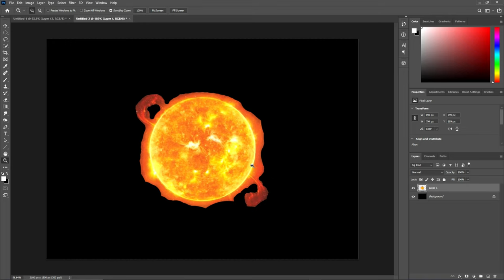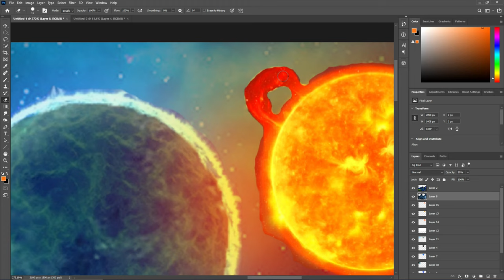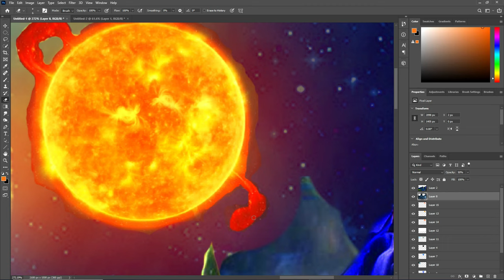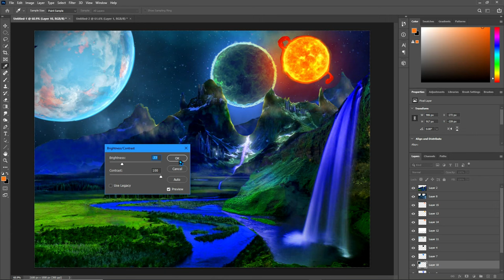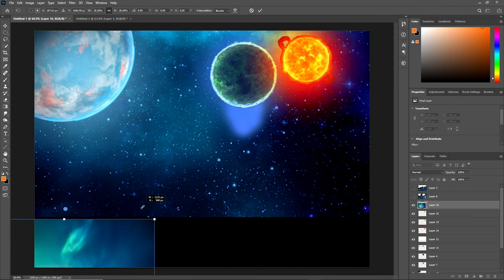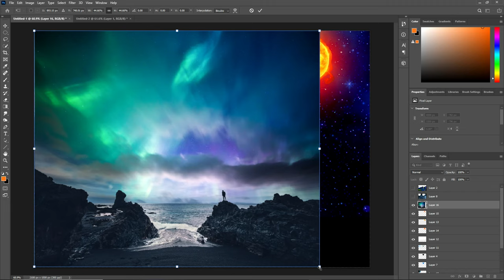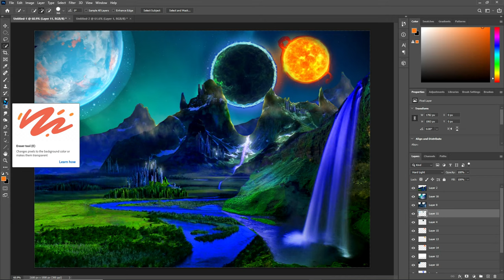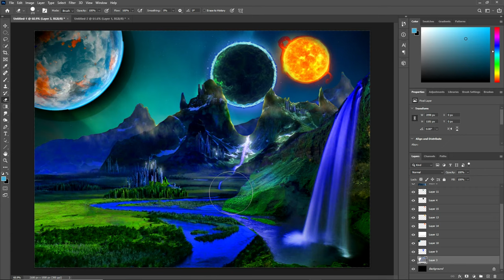Planetary Eclipse|Photoshop pt.3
The making of an image I named Planetary Eclipse|pt.3 tomorrow
When I start making music I will use that in videos